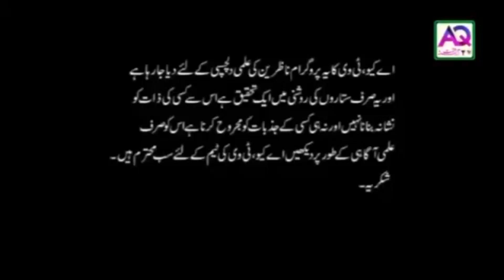Bari se Bari Mushkil Asaan | ilm e Jaffar | ilm ul Adad | Gulfam Ali Hussaini | AQ TV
نجف کا عدد 133 اور عباسؑ کا عدد 133 ہے